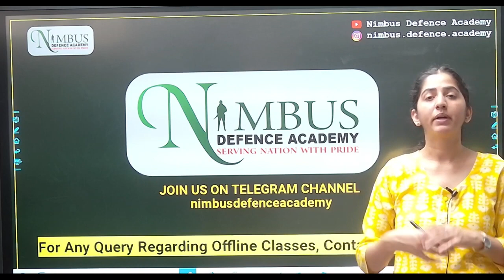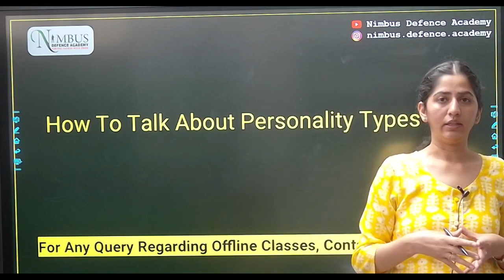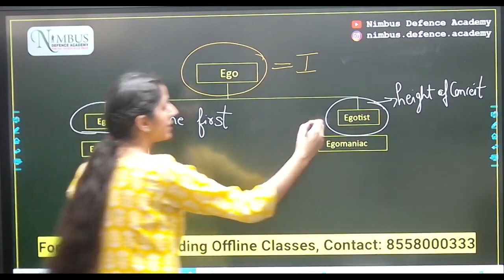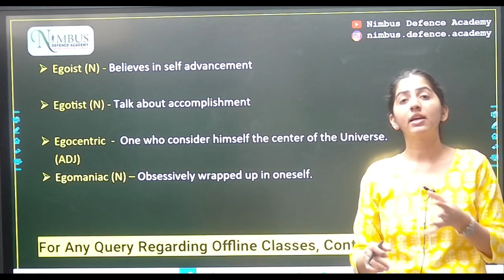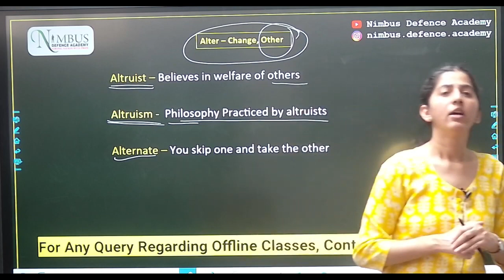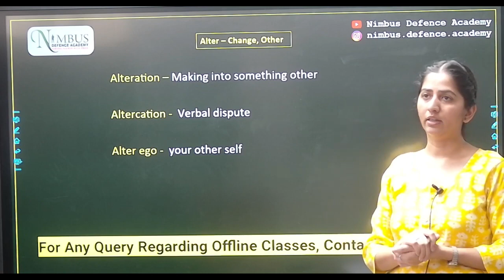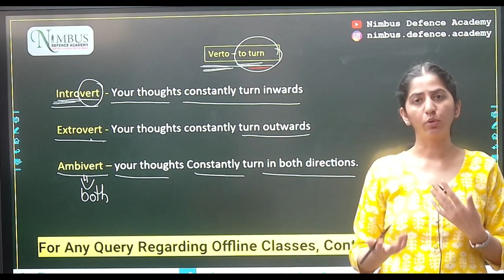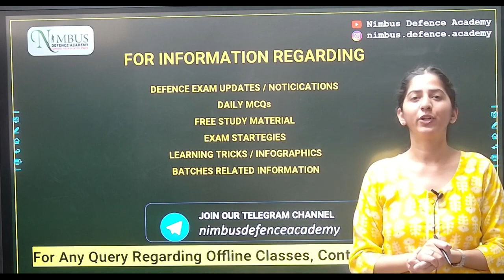VOCABULARY || PART-1 || BOOSTER WITH ROOT WORDS || EASY TO LEARN || LECTURE-1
सम्पूर्ण Vocabulary Notes roots words के साथ
Complete english का निचोड़